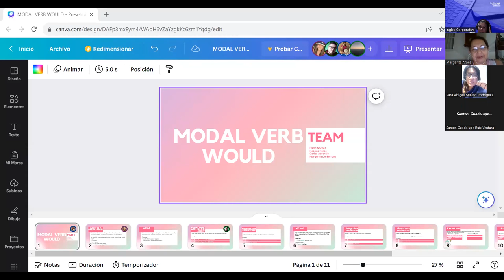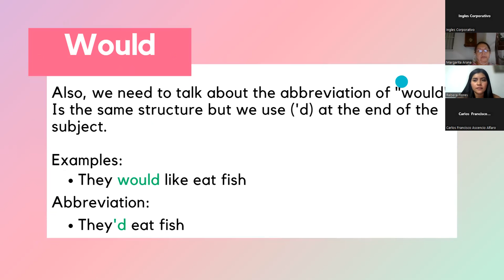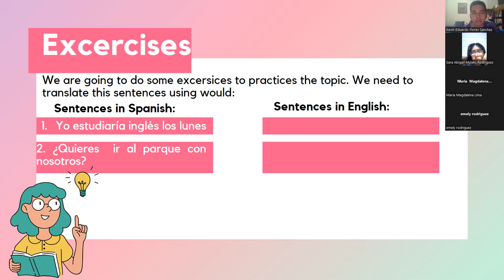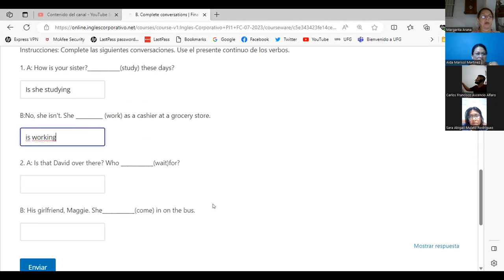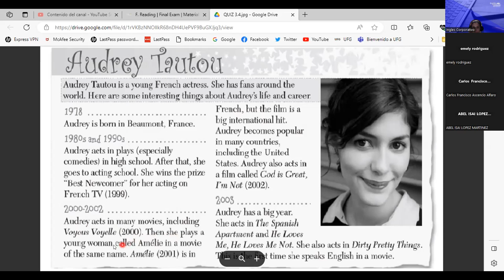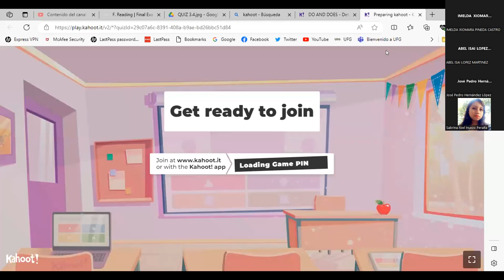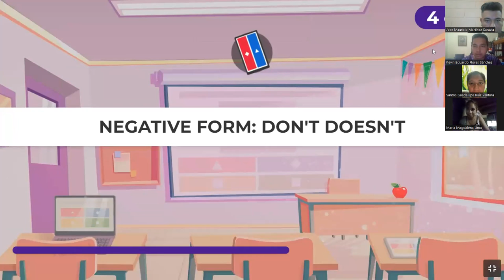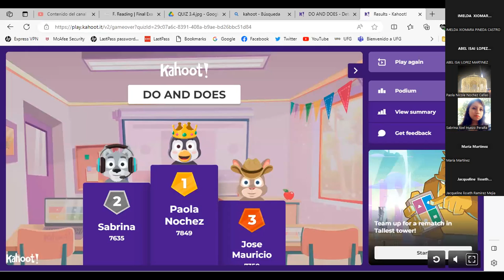SESION 15 -27/07/2023- PI1-01-8-9-PM-07-23-PALACIOS- PRESENTATIONS